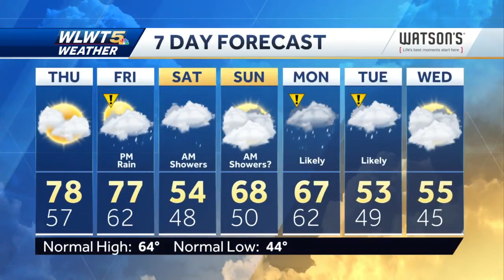Drier For A Day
Fog could be an issue overnight as skies clear for some sunshine Thursday.